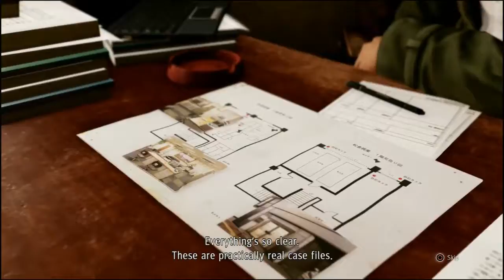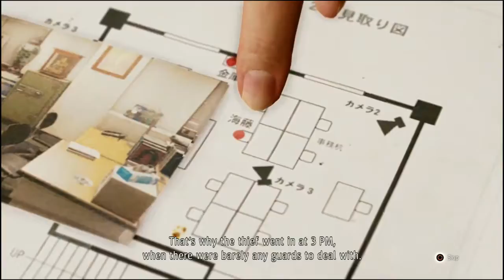Judgment PS4 - Chapter 3 - The Stickup part 3 (Japan Dub)